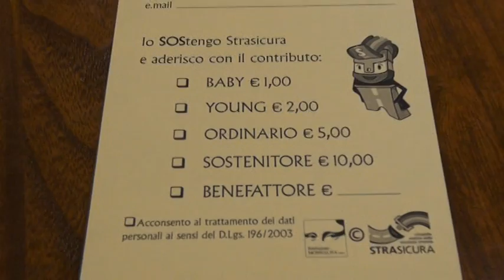Riapre Strasicura, la cittadella della sicurezza stradale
L'annuncio della riapertura in una conferenza stampa che si è tenuta presso il comune di Castiglion Fiorentino